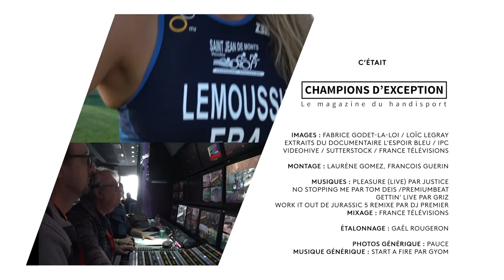Découverte du Marathon fauteuil - Champions d'Exception - Handisport TV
Découverte du marathon fauteuil avec Julien Casoli lors de l’épreuve parisienne

Extrait de l'émission Champions d'Exception
réalisée par Alice Boivineau et Fabrice Marinoni
produite par VNProd